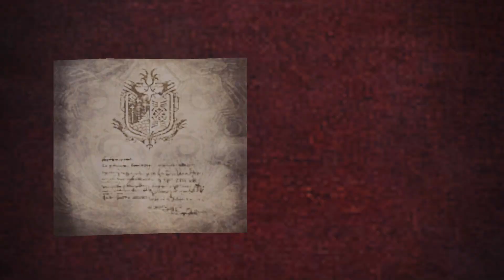Der Anjanath + 👾🏹 Monster Hunter: World #031 [Gameplay German | Deutsch]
»» Monster Hunter: World ««
► Genre: Action-Rollenspiel
► Entwickler: Capcom
► Publisher: Capcom
► Plattform: PS4 Pro

»» Equipment ««
► Studio Projects C1